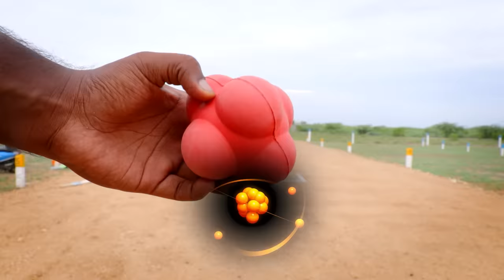Weird Amazon Cricket Balls Unboxing And Testing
Ball Links: jaspo T-20 Soft Cricket Ball 110 Gm. Yellow
jaspo Incredi-Ball Soft T-20 Training/Practice Ball
jaspo T-20 Plus Practice Cricket Ball/Wind Balls
jaspo Cricket Reaction Ball for Training, Improving Reflexes, Agility & Fielding Practice Purpose
omtex Cricket Wobble Ball
omtex Weighted Balls 600 g for Power Hitting
SS Cr.Balls0062 Multi Reaction Ball
Sappatta Ball
Atom Like Ball
Ceela Sports PVC Cricket Training Ball

Take your cricket experience to a whole new level with Mad Brothers as they unveil and put to the test 10 extraordinary and unconventional cricket balls sourced from Amazon.

This truly unique and experimental video will leave cricket enthusiasts in awe!

Don't miss this must-watch for any cricket lover seeking to enhance their fun!